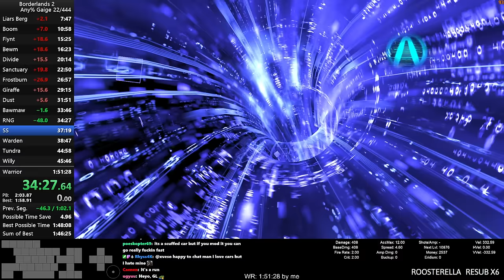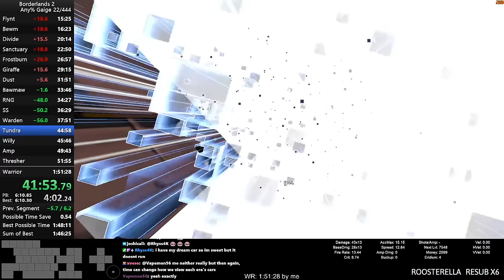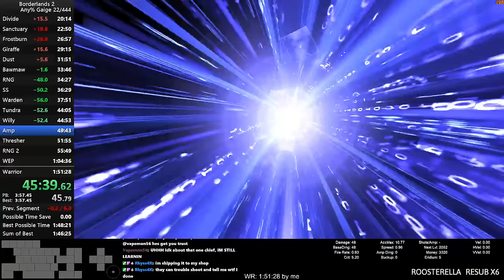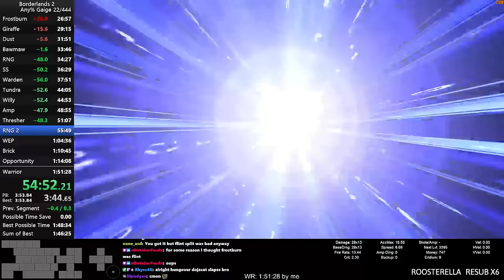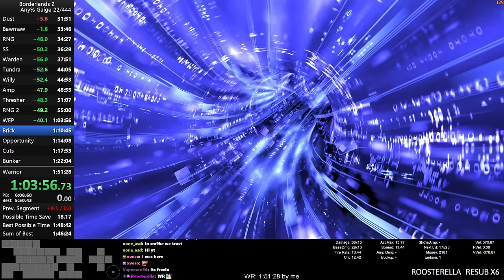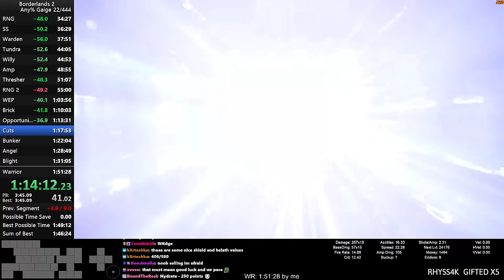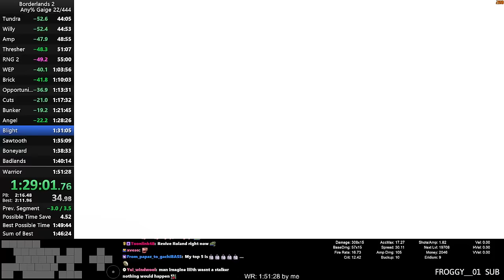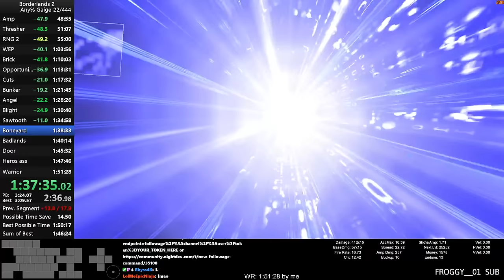Any% Gaige Speedrun in 1:51:05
very unexpected record at the end there

0:00 - Knucklemong
6:03 - Liars Berg
8:14 - Boom
11:27 - Flynt
15:55 - Bewm
17:04 - Divide
20:56 - Sanctuary
23:40 - Frostburn
27:49 - Giraffe
30:07 - Dust
32:59 - Bawmaw
35:03 - RNG
35:59 - SS
38:03 - Warden
39:27 - Tundra
45:54 - Willy
46:50 - Amp
51:06 - Thresher
53:22 - RNG 2
57:43 - WEP
1:06:44 - Brick
1:12:55 - Opportunity
1:16:27 - Cuts
1:20:35 - Bunker
1:24:50 - Angel
1:31:32 - Blight
1:33:51 - Sawtooth
1:38:09 - Boneyard
1:41:49 - Badlands
1:43:43 - Door
1:48:53 - Heros ass
1:51:22 - Warrior